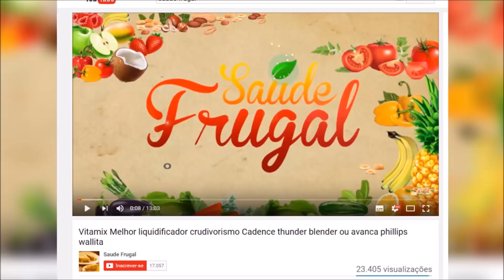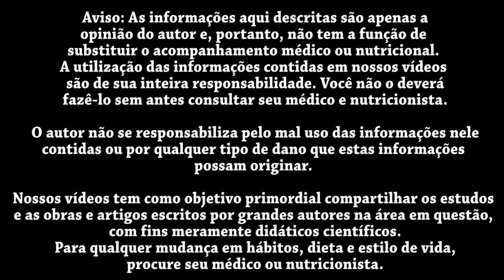Jejum intermitente e dieta vegana - Perdi gordura e ganhei musculos com André Ferrizzi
Eduardo Corassa, nutricionista, escritor, palestrante e chef crudívoro vegano, idealizador do Saúde Frugal, entrevista André Ferrizzi, exemplo motivacional fitness, escritor e youtuber vegano.